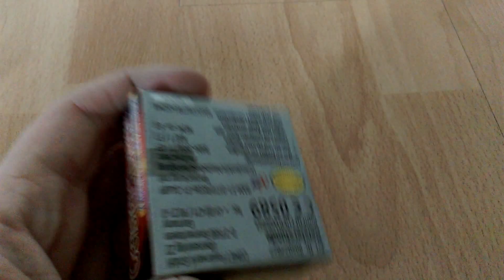Pyro Adventskalender 2015 - Türchen 18 [HD]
Hier ist das achtzehnte Türchen des Pyro Adventskalender 2015. :)